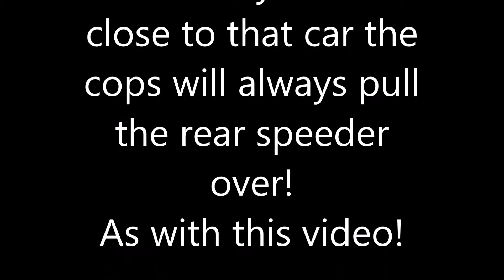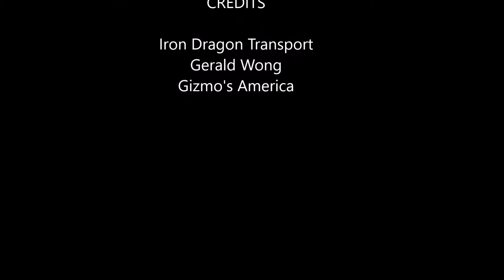Don't be the rear speeder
Two cars speeding, Cops radars first speeder but pulls over rear speeder.